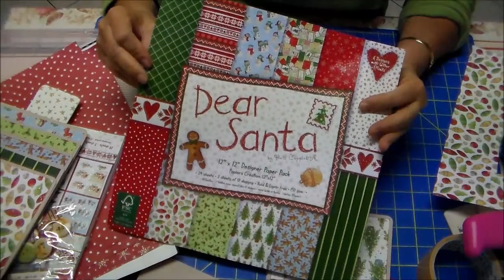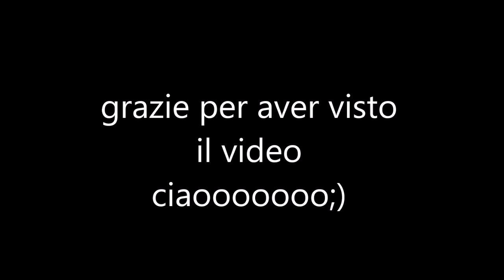Video tutorial :Album di Natale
Album semplice per natale ,ho inserito due mini a cascata in un unico album